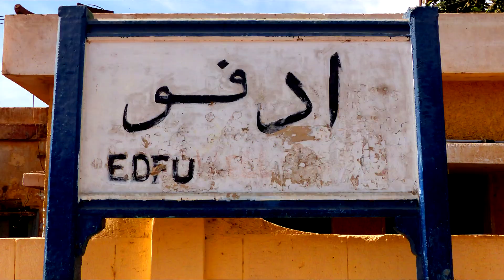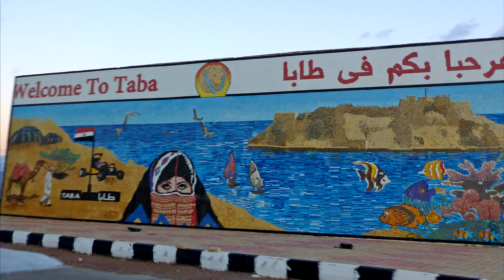Am stat într-o casă de lut în Edfu | Mud House of Edfu - Egipt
Am stat trei zile în casa unui localnic din Edfu, o casă din lut deosebită, unde am fost primiţi cu căldură de întreaga familie. Am fost serviţi cu mâncăruri tradiţionale egiptene şi am descoperit locuri suprinzător de frumoase, cunoscute doar de localnicii din zonă.
Această călătorie a avut loc în februarie 2018.

Mai nou, casa prietenului nostru, Mohammed (Mud House of Edfu), poate fi găsită pe Booking:

sau
💳 IBAN transferuri locale RON (România):